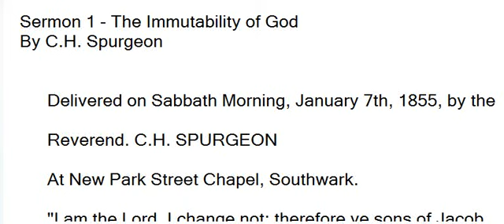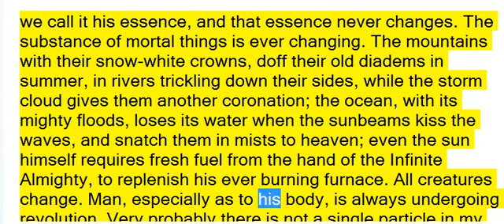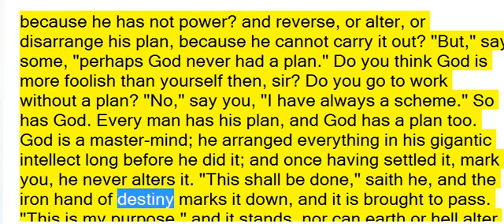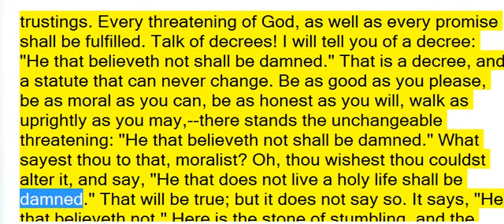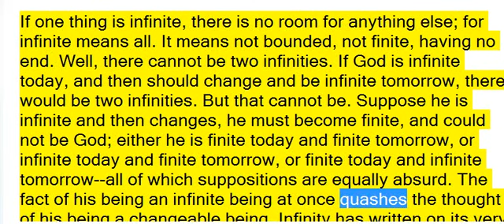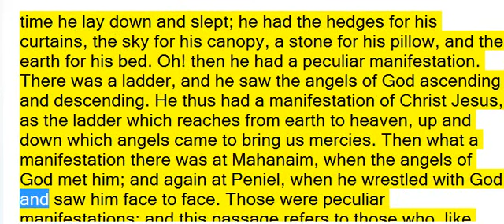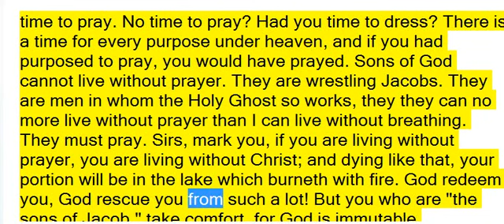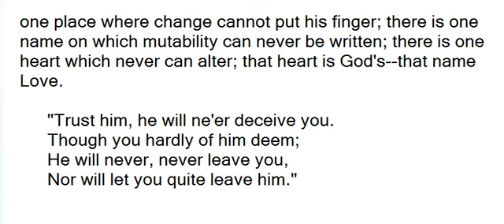The Immutability of God - C.H. Spurgeon Sermon 1 - read out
"Sermon 1 - The Immutability of God
By C.H. Spurgeon
A Sermon
(No. 1)
Delivered on Sabbath Morning, January 7th, 1855, by the
REV. C.H. SPURGEON
At New Park Street Chapel, Southwark.